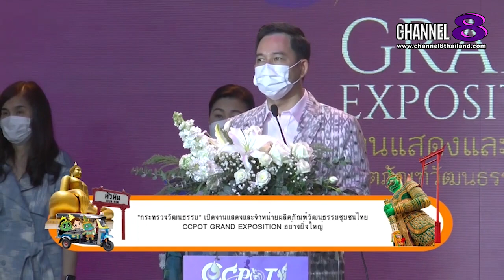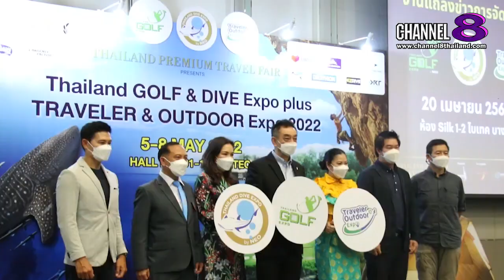Channel8Thailand : สยามโซไซตี้ 23-04-65